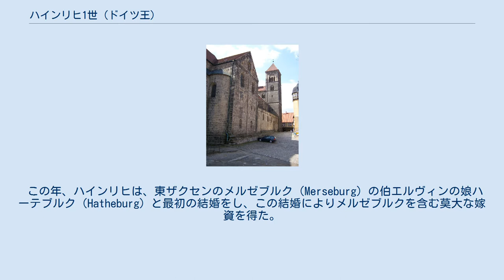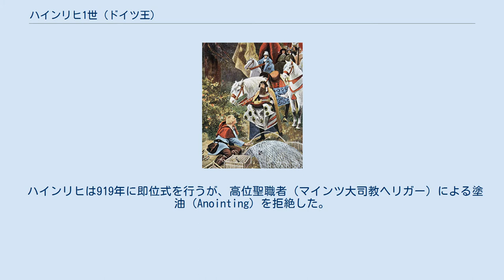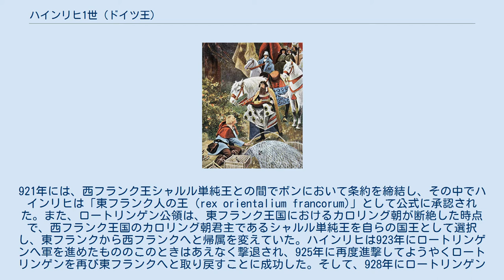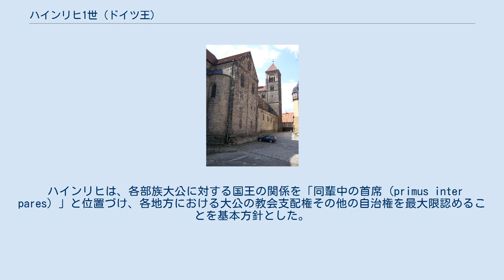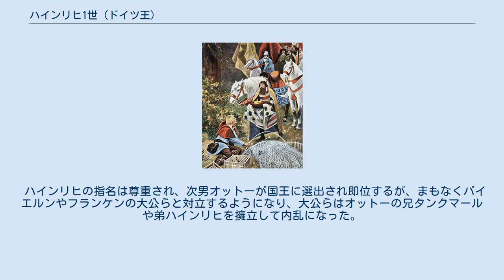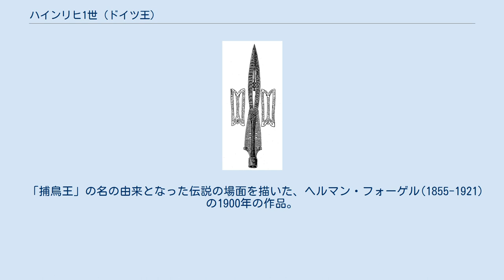ハインリヒ1世 (ドイツ王)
ハインリヒ1世（Heinrich I., 876年 - 936年7月2日）は、ザクセン公（在位：912年 - 936年）および東フランク王（ドイツ王、在位：919年 - 936年）。
ザクセン朝の初代国王。
それまでのフランク王国において行われてきた分割相続の慣例を廃し、世代を越えた永続的な国家領域を形成する基礎を築いた。
また、マジャル人に対する防衛戦に成功し、北方のデーン人、東方の西スラヴ人と戦い、王国領土を拡張させた。
 父はザクセン人の部族大公で、リウドルフィング家のオットー貴顕公（836年頃 - 912年）、母はバーベンベルク家のオストマルク東方辺境伯ハインリヒの娘ハトヴィヒ（? - 903年）である。
父はザクセン地方のうちでも、東ザクセン（現在のザクセン＝アンハルト州西部）に勢力基盤を有していた。
一方、母方のバーベンベルク家はフランケンにおける主導権をめぐり、テューリンゲンのラーンガウ伯のコンラディン家（コンラート家）と抗争を続けていたが、906年に決定的な敗北をし、その結果フランケンの大公位はコンラディン家のコンラート（小コンラート、後の東フランク王コンラート1世若王）が確保し、バーベンベルク家は衰退し、オーストリア公のみ確保した。
 この年、ハインリヒは、東ザクセンのメルゼブルク（Merseburg）の伯エルヴィンの娘ハーテブルク（Hatheburg）と最初の結婚をし、この結婚によりメルゼブルクを含む莫大な嫁資を得た。
2人の間には長男タンクマールが誕生したが、最初の夫と死別し修道院に入っていたハーテブルクとの結婚にはもともと教会の反対があり、ハインリヒは909年にハーテブルクと離婚した。
しかし、ハーテブルクの嫁資はタンクマールに相続させるとして返還しなかった。
ハインリヒは同年のうちに、ウィドゥキントを祖とするイメディング家出身で、西ザクセン（ヴェストファーレン）の伯ディートリヒの娘マティルデ（895年頃 - 968年）と再婚する。
ハインリヒはマティルデの美しさに魅せられ、ハーテブルクを修道院に放り込んだと言われる。
この婚姻により、ハインリヒは北ドイツ中枢部における権力基盤を固めることになった。
2人の間には3男2女が生まれる。
 911年9月24日、東フランク王国のカロリング朝最後の王ルートヴィヒ4世（幼童王）が嗣子を残さず死去したため、11月10日に東フランク王国の有力貴族らは、新しい王としてフランケン公コンラート1世を選出した。
オットーとハインリヒ父子が率いるザクセン人もコンラートの即位自体には賛成したが、これに服従することを拒絶し、またテューリンゲンにおける領有権をめぐって、フランケン人との間で武力衝突が続いた。
 912年11月30日、父オットーが死去し、ハインリヒは公位を継承するが、東フランク王コンラート1世はこれを承認しなかった。
両者の間での紛争は続き、ハインリヒは東フランク王国からのザクセン独立の動きも見せた。
結局、915年にゲッティンゲン近郊のグローナ城において和平協定が結ばれる。
ハインリヒは、国王から正式に公位継承を認められ、さらにザクセン（テューリンゲンを含む）における国王の権力行使が名目的なものに留まることの確約を得た。
さらに、918年12月23日に国王コンラートが死去した後、ハインリヒは、コンラート1世の弟エーバーハルト3世から、帝国権標を受け取った。
これはコンラート1世の遺言にもとづくもので、国内最強の大公であるハインリヒを次の王として推挙する意思の表明を意味した。
919年5月、フランケンとザクセンの貴族がフリッツラー（Fritzlar）に集まり、先王の遺言どおり、ハインリヒを新国王として選出した。
国王はフランク人からという伝統に反し、初めてザクセン人であるハインリヒが新国王となることで、東フランク王国は大きな節目を迎え、ドイツ王国の成立へと向かっていくこととなる。
 ハインリヒは919年に即位式を行うが、高位聖職者（マインツ大司教ヘリガー）による塗油（Anointing）を拒絶した。
即位式における塗油は、カロリング朝のピピン3世（小ピピン）の即位式以来の伝統で、地上における統治権を神から授かることの象徴的行為とみなされてきた。
ハインリヒの次以降の王は即位式における塗油を行っており、彼だけがなぜ行わなかったのかは、議論の対象となっている。
 ハインリヒの国王即位について、シュヴァー...